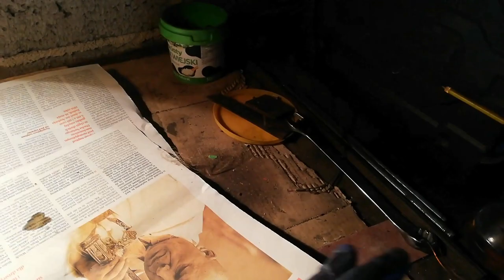44 Uszczelnienie rozdzielacza hydraulicznego- tego pod siedzeniem w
Witam,
Dziś na tapetę poszedł ursus c 330 i ratowanie jego układu hydraulicznego. Niestety został zaniedbany na rzecz mtz 82 i pomału wychodzą usterki. Mam nadzieję, że zdołam go ogarnąć do należytego stanu.
Miłego oglądania :)
 Pozdrawiam